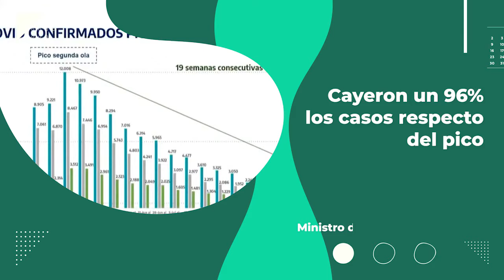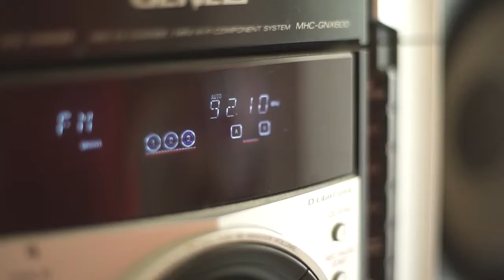Cortito y al pie - 05-10-2021